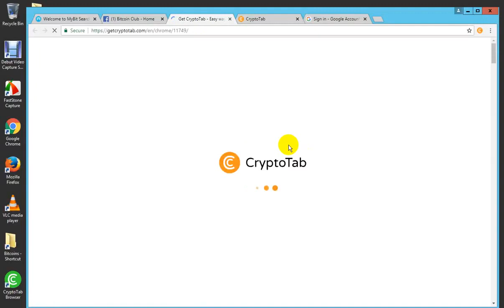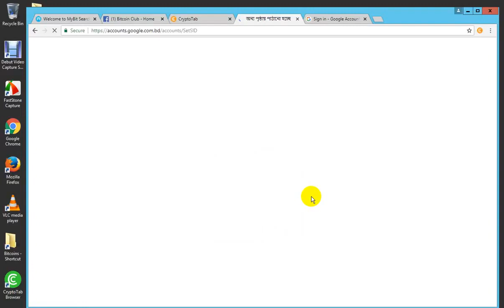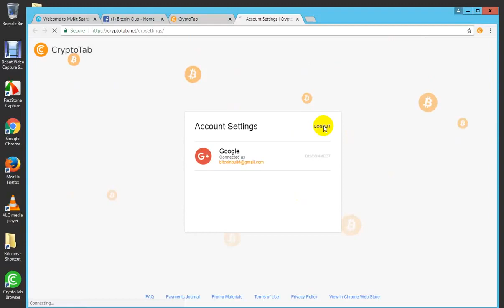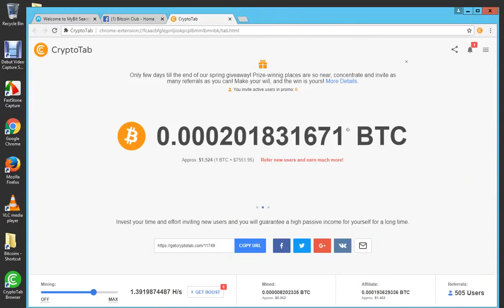Legit earn money.The best way to earn bitcoins daily FREE! by using smartphone or pc 2021.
can mine in your smartphone or pc.
Just chill and mine to earn money.